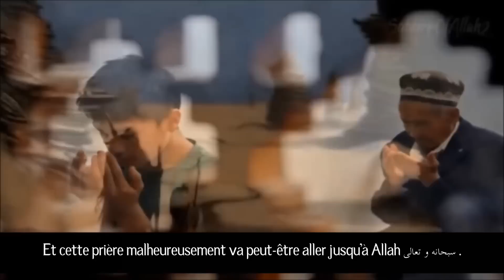Tu ne verras plus tes parents de la même façon après cette vidéo ! | Rappel Islam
Vous pouvez partager toutes nos vidéos à condition qu'elles ne soient pas coupées et\ou sorties de leur contexte.

Partagez SVP et ne nous oubliez pas dans vous dou'as !